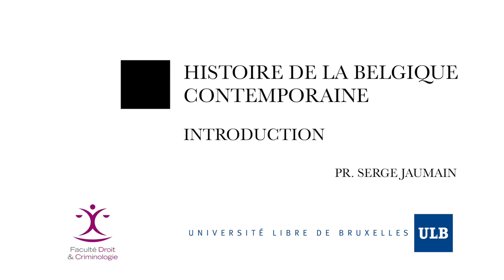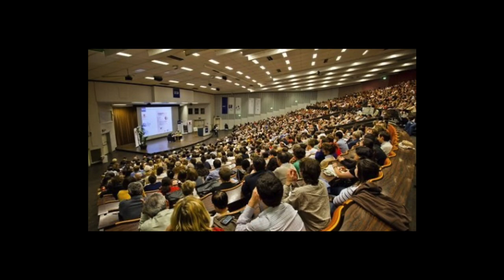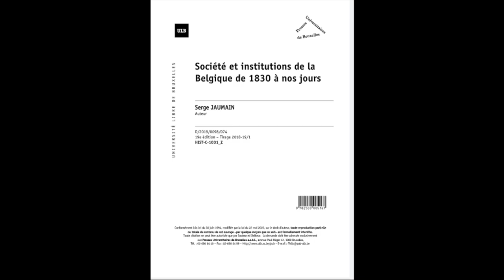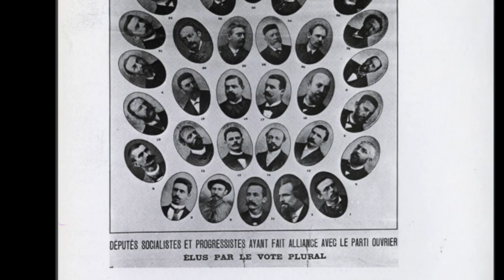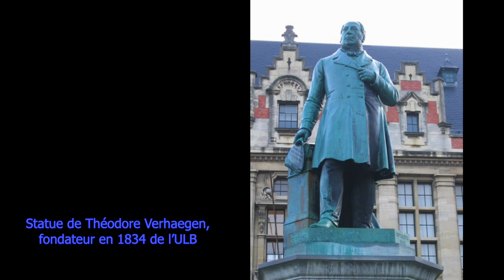Introduction au cours d'Histoire de la Belgique contemporaine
Pourquoi suivre un cours d'histoire contemporaine de la Belgique contemporaine quand on étudie le droit ou les sciences politiques? Quelles ont été les grandes lignes de fracture qui ont déterminé la situation politique et constitutionnelle que nous connaissons aujourd'hui? En quoi l'étude de notre histoire permet de comprendre le fonctionnement actuel de notre pays?

Par le Professeur Serge Jaumain.

Histoire de la Belgique contemporaine [HIST-C-1001] - 1re année de Bachelier